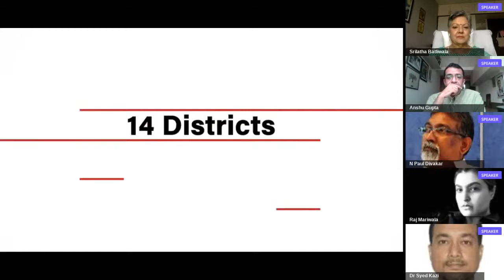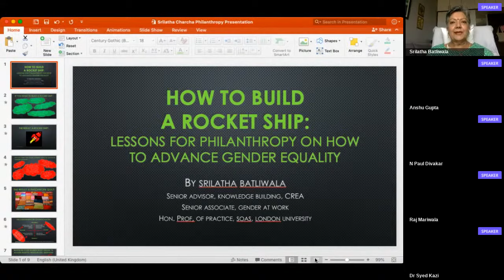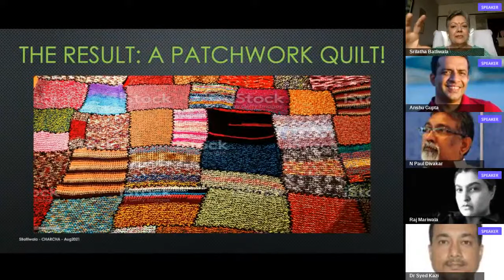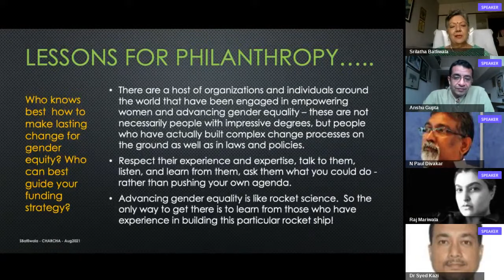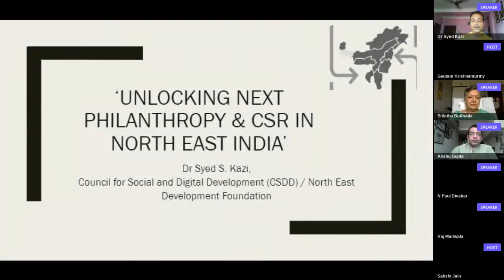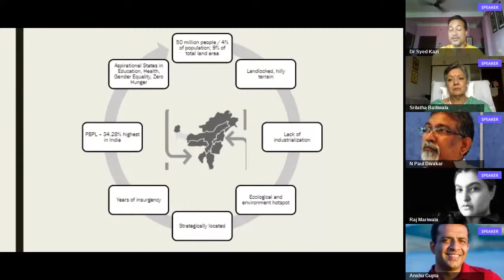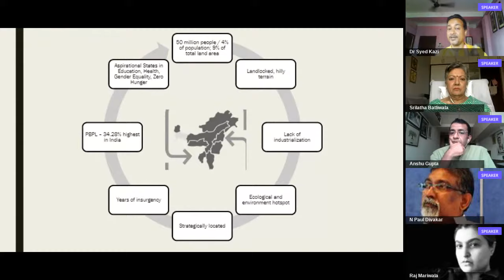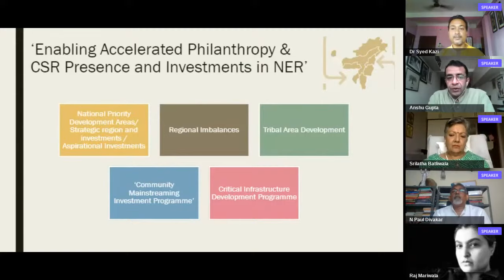Next Philanthropy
Join us as we explore what are the opportunities for radical change that COVID-19 has brought to light, what areas of civil society need our attention, why they merit more investment, and what are the barriers and anxieties associated with such investments in this session titled “Next Philanthropy”